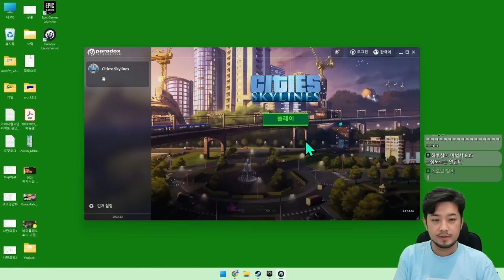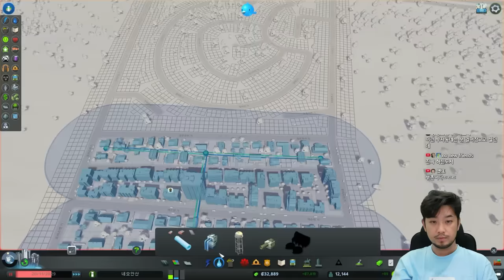Cities: Skylines | 네오 안산의 시장이 되어 도시를 건설하다 - 풀버전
Cities: Skylines

0:00 시티즈 스카이라인 1
4:24:12 후토마키 먹방